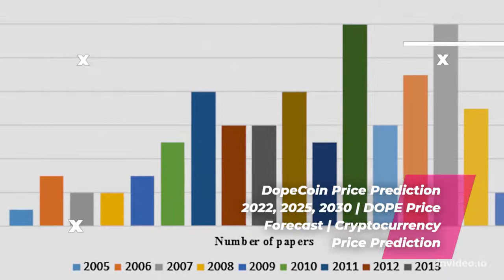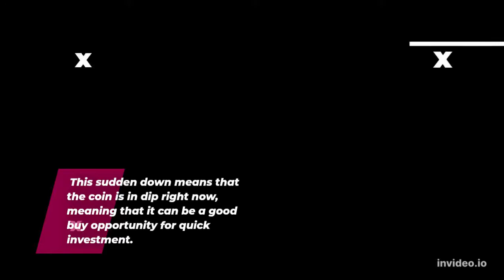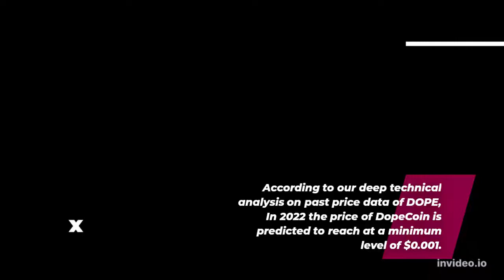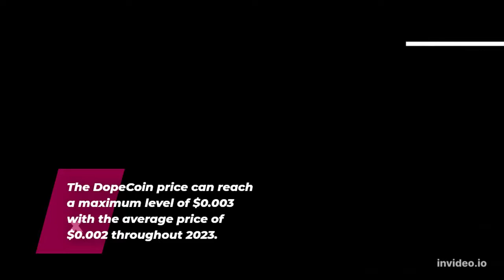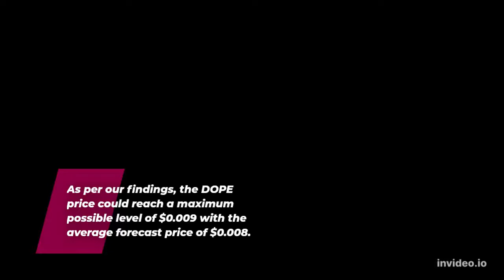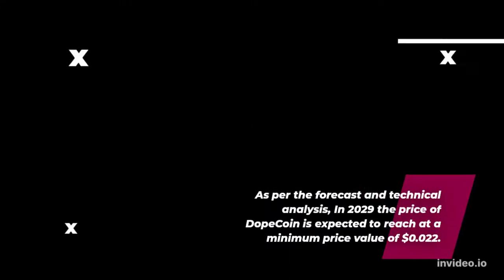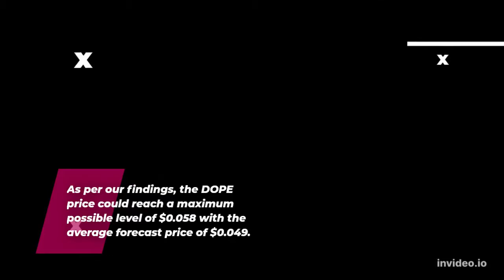DopeCoin Price Prediction 2022, 2025, 2030 DOPE Price Forecast Cryptocurrency Price Prediction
DopeCoin Past Price Analysis
According to the latest data gathered, the current price of DopeCoin is $0.001 and DOPE is currently ranked # in the entire crypto ecosystem.
The circulation supply of DopeCoin is 116,845,228 with a marketcap of $149,697.
If we compare the current market cap of the DOPE with yesterday’s, you can see that the market cap is also down.
From last 7 days the DOPE was in good upward trend and increased by 7.99%.
DopeCoin has shown very strong potential lately and this could a be good opportunity to dig right in and invest.
Within the last one month, the price of DOPE decreased by -76.049%, eliminating a whopping average sum of $0.004 from its current value.
DopeCoin is down by -97.98% with the maximum average price of the coin was around $0.044 and the minimum average price of was around $0.041 in past 4 months.
DopeCoin (DOPE) Price Prediction/Forecast for 2022, 2023, 2024, 2025 and 2030
DopeCoin Price Prediction 2022
According to our deep technical analysis on past price data of DOPE, In 2022 the price of DopeCoin is predicted to reach at a minimum level of $0.001.
The DOPE price can reach a maximum level of $0.002 with the average trading price of $0.001.
DopeCoin Price Prediction 2023
The price of DopeCoin is predicted to reach at a minimum level of $0.002 in 2023.
The DopeCoin price can reach a maximum level of $0.003 with the average price of $0.002 throughout 2023.
DOPE Price Forecast for 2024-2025
As per the forecast price and technical analysis, In 2024 the price of DopeCoin is predicted to reach at a minimum level of $0.003.
 The DOPE price can reach a maximum level of $0.004 with the average trading price of $0.004.
The price of 1 DopeCoin is expected to reach at a minimum level of $0.005 in 2025.
The DOPE price can reach a maximum level of $0.006 with the average price of $0.005 throughout 2025.
DopeCoin Price Prediction 2026
DopeCoin price is forecast to reach a lowest possible level of $0.008 in 2026.
As per our findings, the DOPE price could reach a maximum possible level of $0.009 with the average forecast price of $0.008.
DopeCoin Price Prediction 2027
According to our deep technical analysis on past price data of DOPE, In 2027 the price of DopeCoin is forecasted to be at around a minimum value of $0.011.
The DopeCoin price value can reach a maximum of $0.013 with the average trading value of $0.012 in USD.
DopeCoin (DOPE) Price Prediction 2028
The price of DopeCoin is predicted to reach at a minimum value of $0.016 in 2028.
The DopeCoin price could reach a maximum value of $0.019 with the average trading price of $0.016 throughout 2028.
DopeCoin Price Prediction/Forecast 2029
As per the forecast and technical analysis, In 2029 the price of DopeCoin is expected to reach at a minimum price value of $0.022.
The DOPE price can reach a maximum price value of $0.027 with the average value of $0.023.
DopeCoin (DOPE) Price Prediction 2030
The price of DopeCoin is predicted to reach at a minimum value of $0.032 in 2030.
The DopeCoin price could reach a maximum value of $0.038 with the average trading price of $0.033 throughout 2030.
DopeCoin Price Prediction 2031
DopeCoin price is forecast to reach a lowest possible level of $0.048 in 2031.
As per our findings, the DOPE price could reach a maximum possible level of $0.058 with the average forecast price of $0.049.